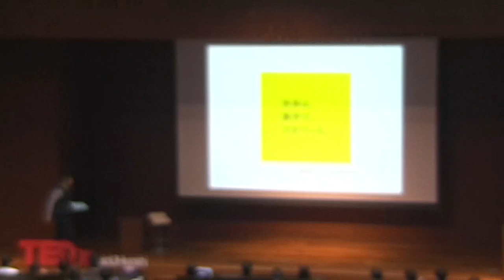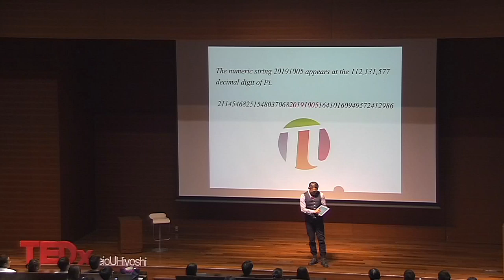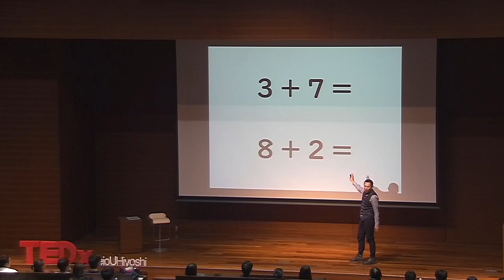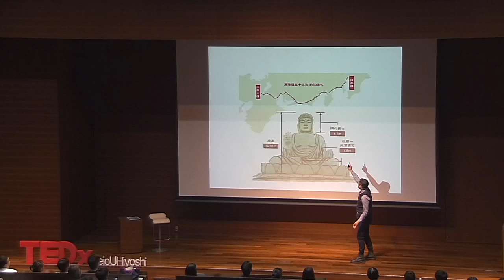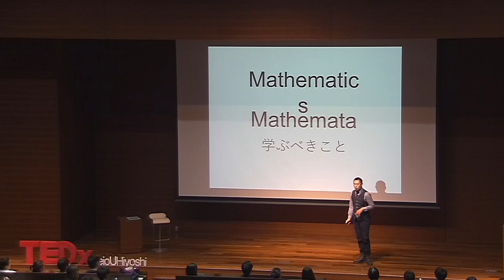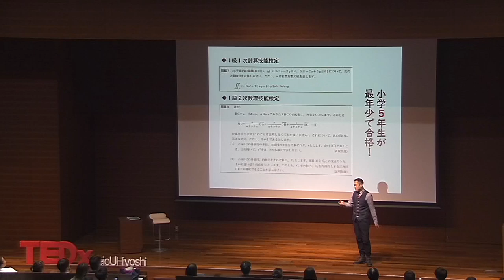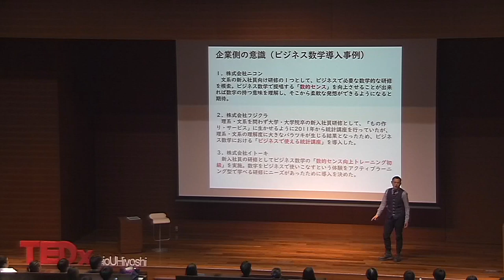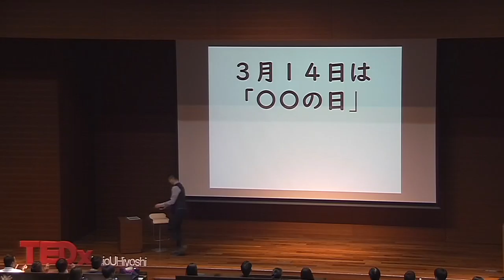The World is Made of Mathematics | 忍 髙田 | TEDxKeioUHiyoshi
There is an answer "What mathematics are useful for?" You can find the answer through this speech. Managing Director and Secretary General of the Mathematics Certification Institute of Japan (current)
The Mathematics Certification Institute of Japan (1997.4-current)
General consultant on urban planning (1995.5-) This talk was given at a TEDx event using the TED conference format but independently organized by a local community.